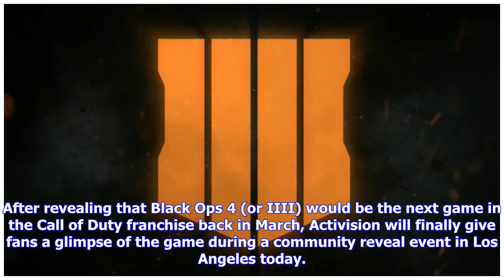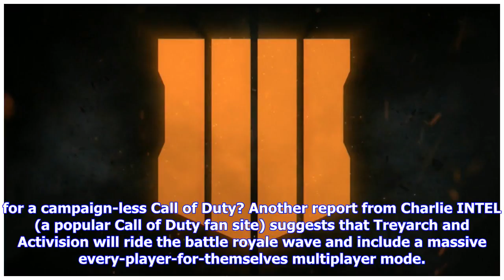Breaking News | ‘Call of Duty: Black Ops 4’ reveal event starts at 1PM – watch it live right here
After revealing that Black Ops 4 (or IIII) would be the next game in the Call of Duty franchise back in March, Activision will finally give fans a glimpse of the game during a community reveal event in Los Angeles today. Set to kick off at 10 AM PT / 1 PM ET on Thursday, the event will give developer Treyarch the opportunity to show off the latest entry in the Black Ops series, which is the best-selling of the myriad series in the franchise’s long history. While other popular franchises have tak...